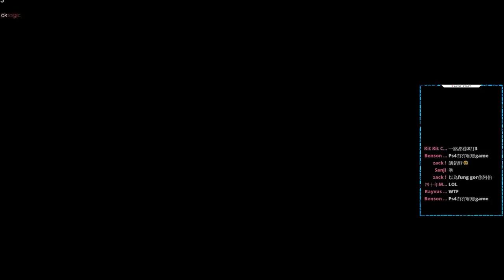【DECEIT】被迫做鬼最後良心發現│展現人性真性美